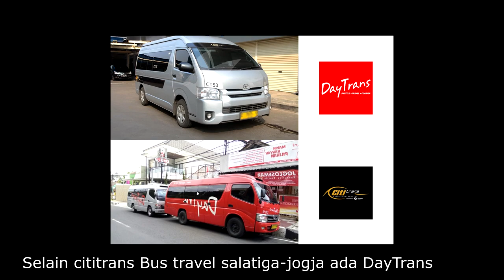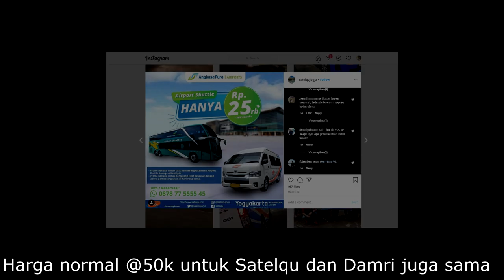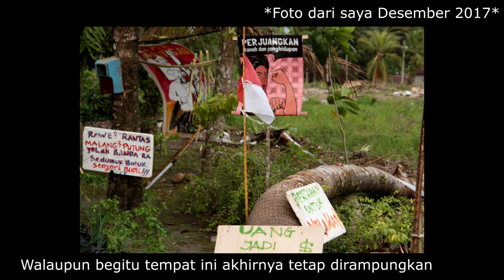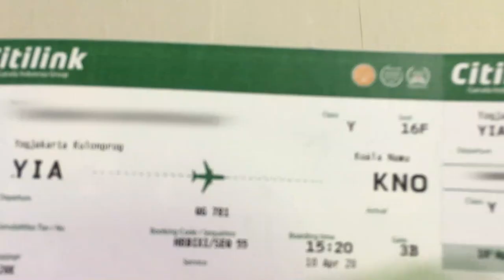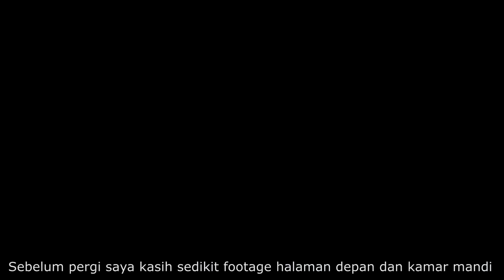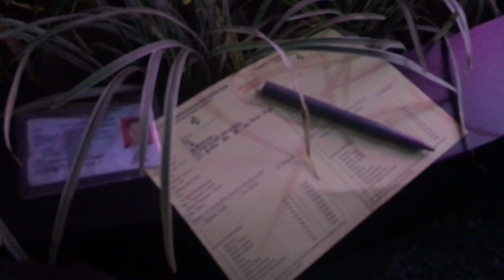[Vlog] Cara ke Bandara Baru Yogyakarta YIA Kulon Progo dari Salatiga + situasi saat Covid-19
Video ini diambil Jumat, 10 April 2020 sekalian review bandara YIA dan cara berangkat dari salatiga - jogja - kulon progo YIA.
Saat video ini diambil covid-19 sudah menjadi pandemi dunia dan Indonesia dalam status darurat kesehatan, sehingga menerapkan social distancing.
Music.